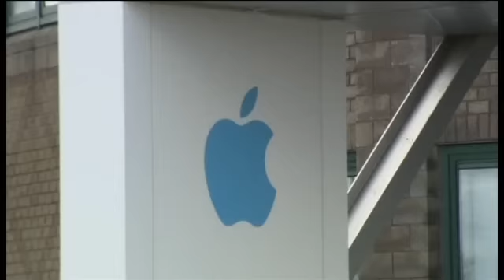बीबीसी दुनिया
बीबीसी दुनिया में आज इटली के तटरक्षकों ने हज़ारों प्रवासियों को बचाया, ईयू का ऐपल को 15 अरब डॉलर  टैक्स चुकाने का आदेश, फिलिपींस में ड्रग विरोधी अभियान में हज़ारों लोगों की मौत, कॉस्मेटिक में मौजूद माइक्रोबीड्स पर रोक की मांग और रेगिस्तान मे सोने की तलाश